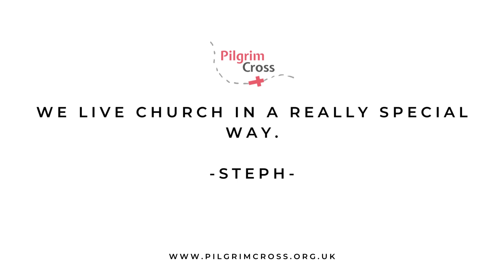We live church in a very special way...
The first in a range of videos sharing highlights from our Easter pilgrimage.

Steph from Northern, the group walking from Keyworth, Nottinghamshire to Walsingham, tells us 'Why Pilgrim Cross?'